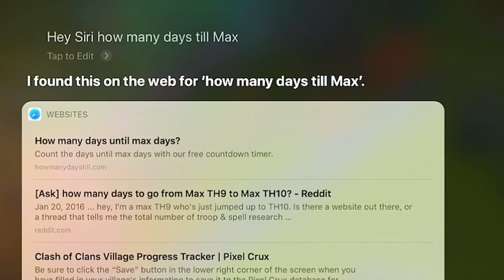THE FINAL 66 DAYS...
▶️ It's Clash of Clans on Beaker's Lab! WHEN YOU'VE ONLY GOT 66 DAYS LEFT, WHAT ELSE ARE YOU GONNA DO? ENJOY! ◀️